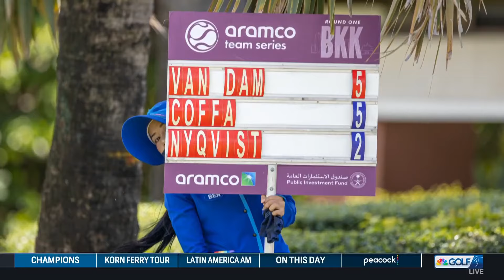LPGA Tour targeting fan growth, brand investment in 2024 | Golf Central | Golf Channel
LPGA Tour Commissioner Mollie Marcoux Samaan joins Golf Central to discuss the Tour's growth entering 2024, continued investment in building the brands of athletes and more.